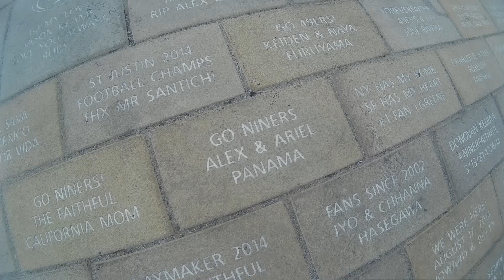Levis stadium En busca del ladrillo